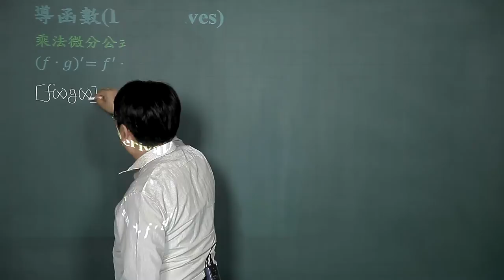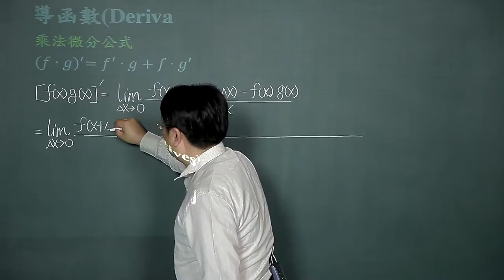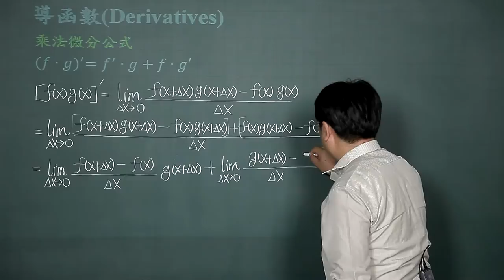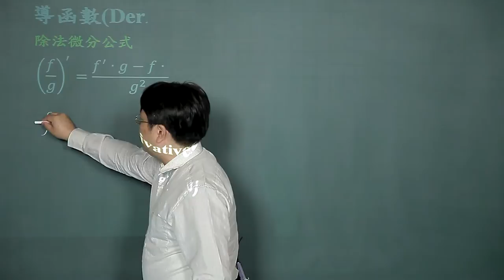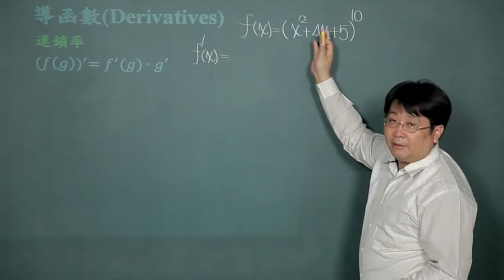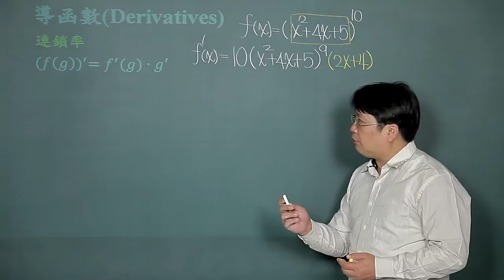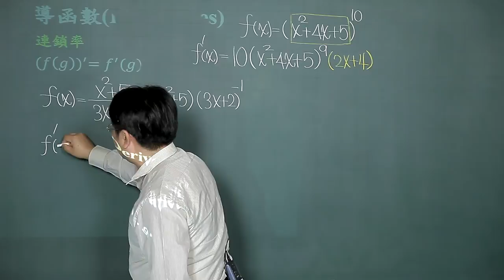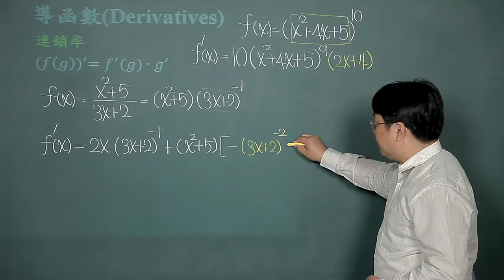導函數-06進階微分公式